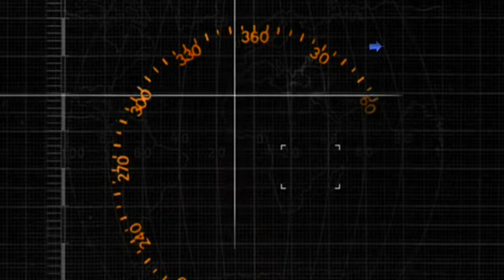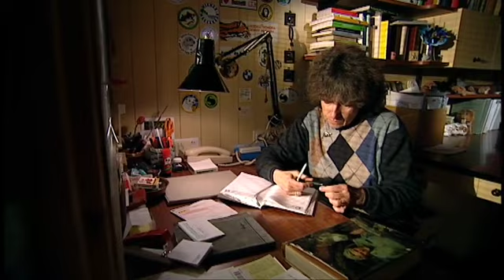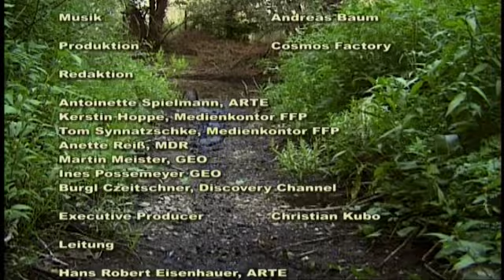Invasion der Biber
Bis in die siebziger Jahre waren Biber aus weiten Teilen Europas verschwunden. Dann gab es erste Wiedereinbürgerungsversuche.

Heute gibt es in der Gegend von Wien etwa 1200 Biber – allesamt Nachfahren einer in den siebziger Jahren ausgesetzten Population von 42 Tieren. Die österreichische Zoologin Johanna Sieber begleitet die Biber nicht nur wissenschaftlich, sondern ist auch ihre wichtigste Advokatin: Sie fängt Tiere und markiert sie; Problemfälle siedelt sie um. So begegnet sie der Sorge vieler Waldbesitzer, die Nager könnten ihren Wald zerstören. Begegnungen zwischen Mensch und Tier sind höchst selten. Der Biberexperte Tomaš Hulik aus Bratislava allerdings konnte das Vertrauen der Pelztiere gewinnen. Über 500 Nächte hat er mit ihnen im Wald verbracht. Doch ob es auch sonst gelingt, den Lebensraum mit den Bibern zu teilen, ist offen.

„360° - Die GEO-Reportage“ berichtet über Biber und ihre Beschützer, über die Wiedereinbürgerung der Tiere und deren ungewollte Folgen.